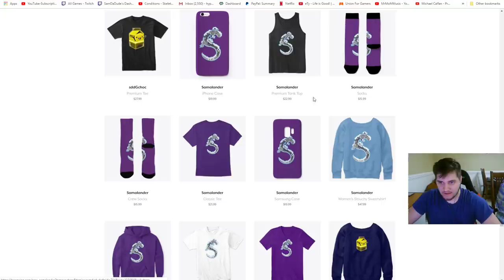Smite - AN UNWINNABLE MATCHUP VS A TOXIC PLAYER - Grandmasters Ranked 1v1 Duel